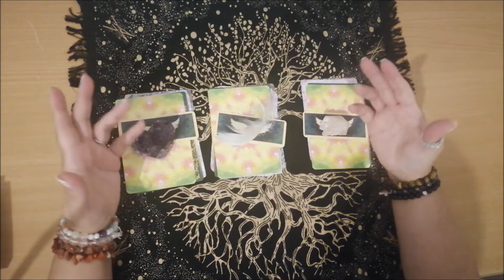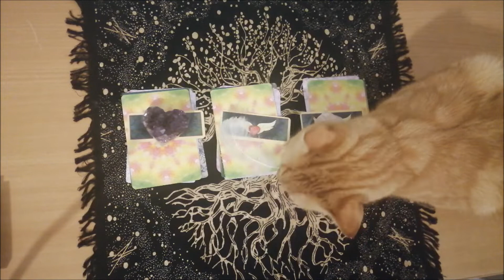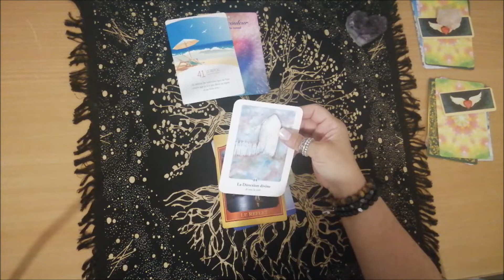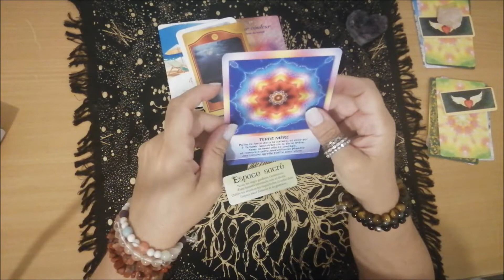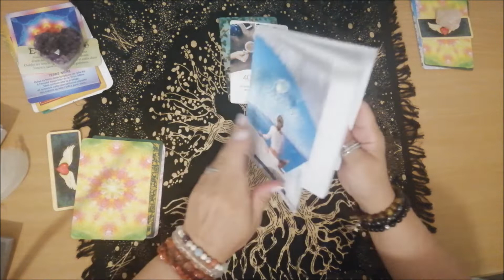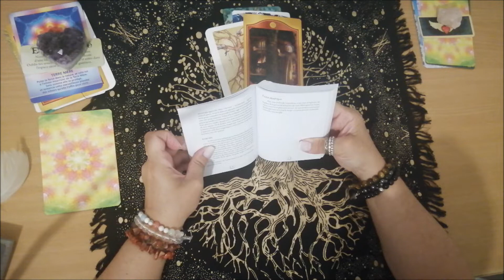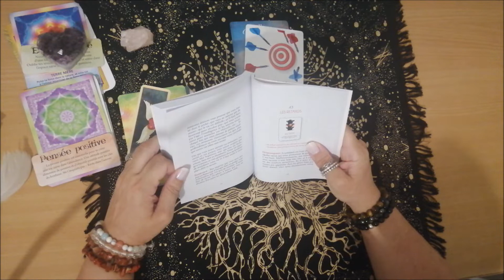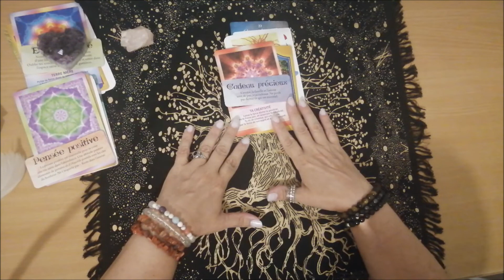​❤️🙏​Que dois je travailler pour guérir ​❤️🙏​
intro 00:01
1️⃣choix 1 cœur améthyste 06:05
2️⃣choix 2 plume d'ange 15:20
3️⃣choix 3 quartz rose 26:30
💜Bonjour et bienvenus sur ma chaine, besoin d'une guidance privé, d'un soin magnétique, aide au développement spirituel et personnel ? contactez moi : 💜
j'utilise tarots, oracles, pendule, hypnose en conscience, psychologie
📃 Me rejoindre sur mes pages :📃